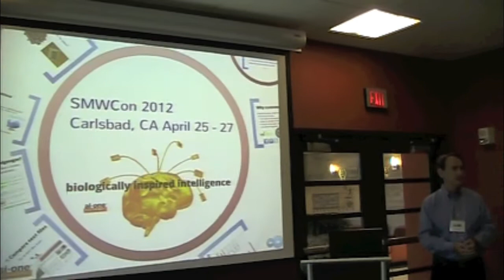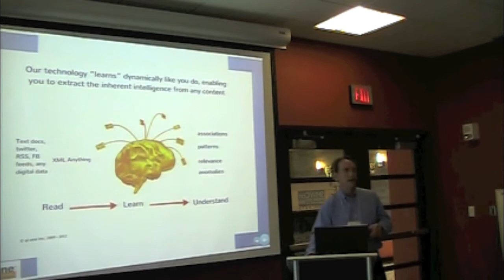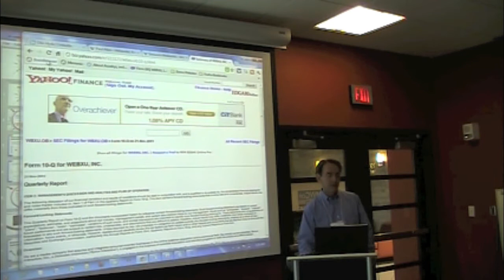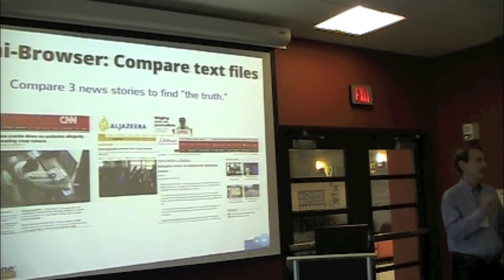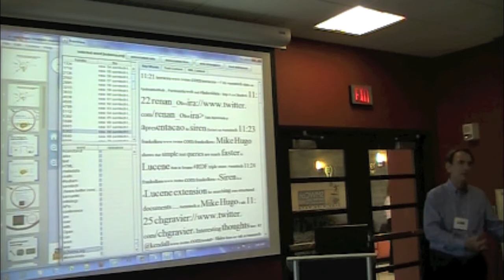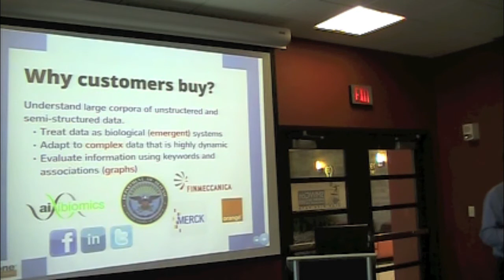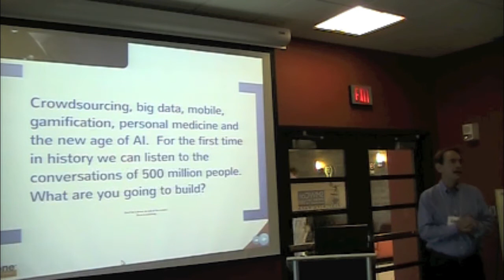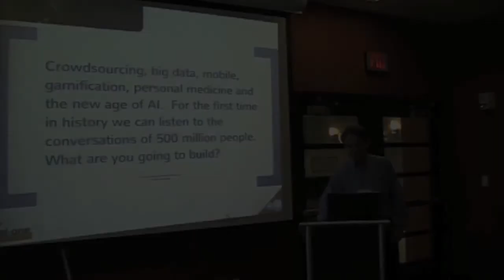Biologically Inspired Intelligence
Keynote Speech by Tom Marsh of ai-one from SMWCon Spring 2012 in Carlsbad, CA